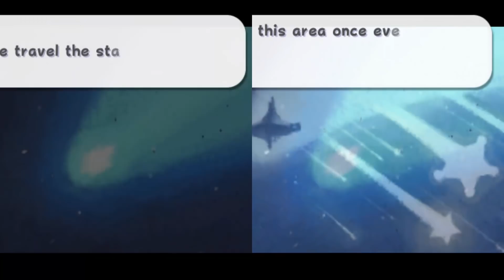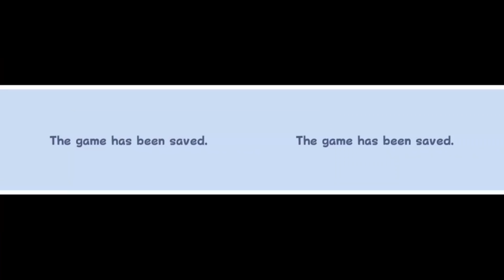Super Mario Galaxy - Mario and Luigi Walkthrough Part 1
Part 1 of a complete Mario and Luigi splitscreen walkthrough of Super Mario Galaxy for the Wii.